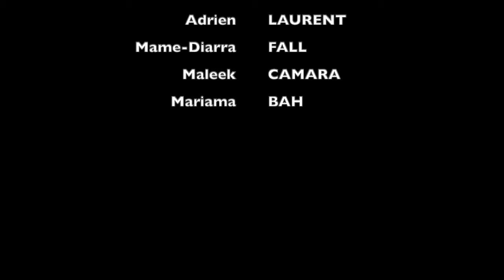Le pitch TEACH U